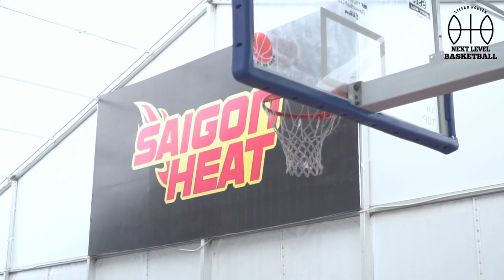Mann Manek, Class of 2023, Next Level Basketball.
Next Level Basketball presents Mann Manek.

"Mann is one of the hardest working players we have ever worked with. He is a great teammate, pass first guard with a great basketball IQ and a great leader. He always puts his team first and hustles hardest of everyone of the court. All of his teammates enjoys playing with Mann because of his energy and competitiveness. "

Mann holds an Indian Passport and is interested in seeing his possibilities of pursuing his dream to one day represent India. We truly believe that Mann would fit in any team he would put into since he will always be the hardest worker in the room. Extremely coachable.

- Stefan Nguyen, Founder of Next Level Basketball, Vietnam National Team.